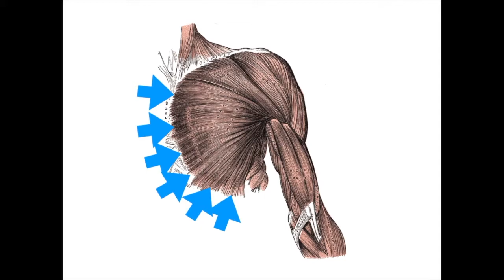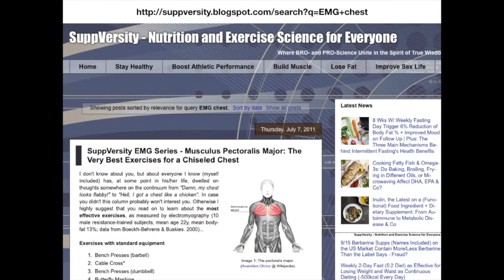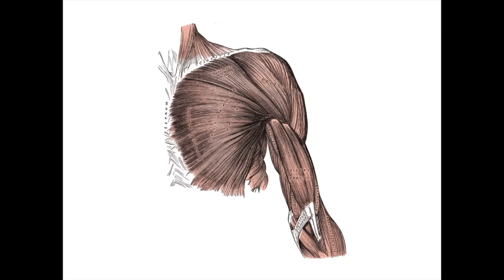Fulcrum Ring Pushups: The Best Chest Exercise?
Why I consider fulcrum ring push ups the best bodyweight exercise for the pectorals.

Bodylastics resistance bands

Images of Farnese Hercules and Artemis courtesy of Wikipedia

Farnese Hercules Bronze: By English: Copy of Lysippos - Marie-Lan Nguyen (2006), Public Domain,

Farnese Hercules Engraving: By Hendrick Goltzius (engraving), Theodorus Schrevelius (poem), Harmen Adolfsz. (publisher) - Copied from wikipedia:en, Public Domain,

Artemis: Copy of Leochares (?) - Marie-Lan Nguyen (January 2005), Public Domain,

MIRACLES by Savfk
AS ABOVE SO BELOW by Savfk
MAXIMUS by Savfk
STRONGER by Savfk